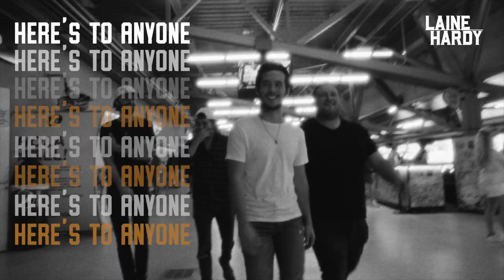Laine Hardy - Here's To Anyone OUT NOW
...and don't forget to ring the 🔔 to get alerted when new videos release!